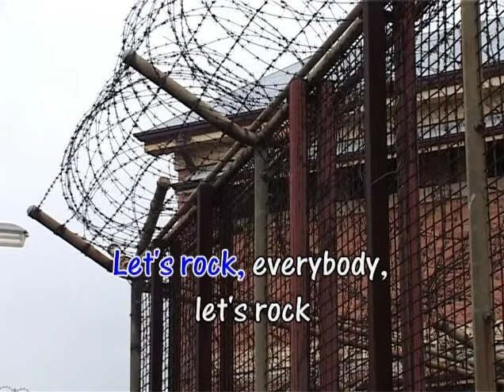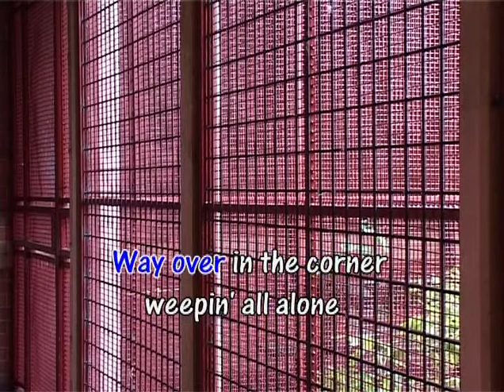Jailhouse Rock - Elvis Presley Karaoke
Karaoke version of Jailhouse Rock by Elvis Presley